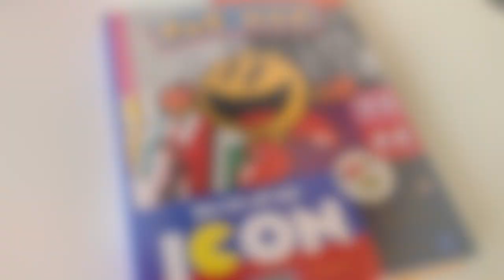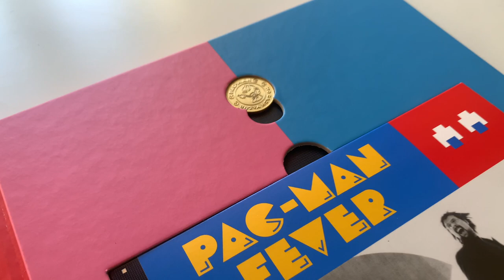PAC MAN Birth of an Icon Book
Full of historical imagery, concept designs, marketing photos and more, the book examines the game’s design philosophy and origins through the artists, designers, developers, and other creative teams who brought PAC-MAN to life.

This new non-fiction book will journey from creator Toru Iwatani's "pizza slice" inspiration to the game’s incredible success in arcades and beyond. The book also dives into PAC-MAN’s unprecedented impact on pop culture, with more than 40 new interviews from key players around the world.